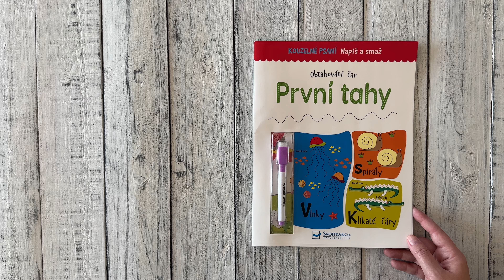První tahy Napiš a smaž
Tento pracovní sešit je ideální pomůckou pro děti, které se učí správnému úchopu tužky a základům psaní. Sešit obsahuje různé aktivity jako obtahování čar, tvarů a obrázků, které děti motivují k opakovanému procvičování. Díky speciálním stránkám a stíratelnému fixu mohou děti psát znovu a znovu, což zaručuje nekonečnou zábavu a učení zároveň. Tento sešit je skvělou přípravou na školu a pomáhá dětem rozvíjet jemnou motoriku.